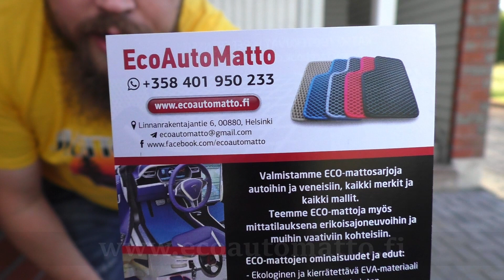Pimp My Honda: Osa 3, Ecoautomatto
Honda tarvitsi kipeästi uusia lattimattoja, koska vanhat eivät sopineet paikalleen laisinkaan...
Facebookkia selaillessani vastaan tulikin firma joka tekee custom automattoja lähes joka autoon.

Ecoautomatot valmistetaan erikoissolumuovista joka tekee niistä todella kevyet, mutta kestävät.
Värivaihtoehtoja on kymmenittäin ja kennon kuvioinnin voi myös valita (salmiakki tai hunajakenno)

Musiikki: Osheen & Jayjen - Flying

Jos tykkäsit videosta muista peukuttaa ja tilata kanava!